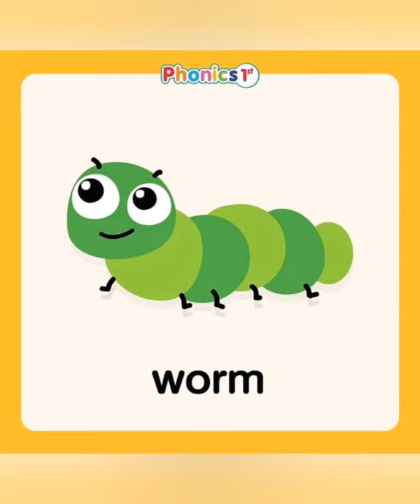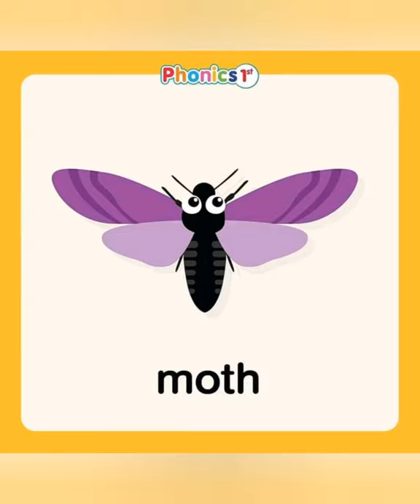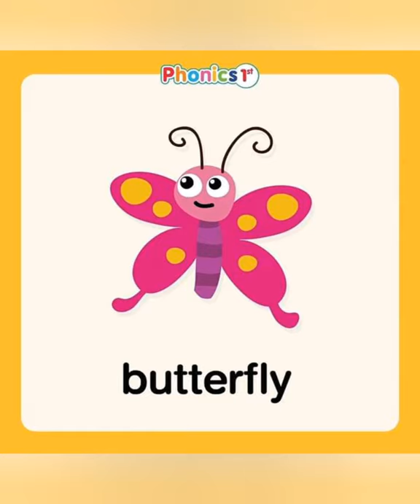INSECT Vocabulary preschool nursery educational k to 12 preschool module